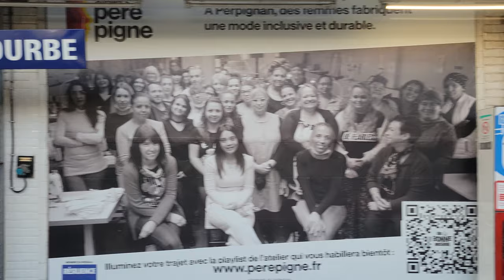Samsung Galaxy S21 Cinematic - One day in Paris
Hello guys, a little cinematic video made with the S21
All the footages come from the stock camera app (I tried with Filmic Pro app but the stabilization is really really bad 💀)